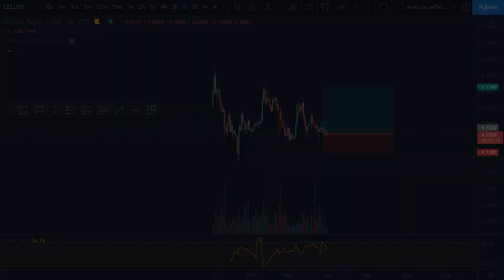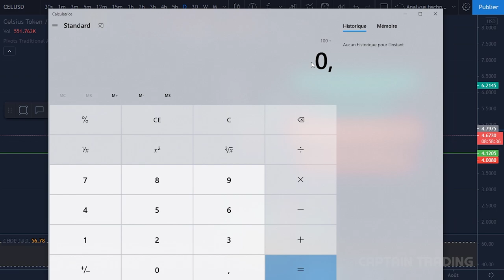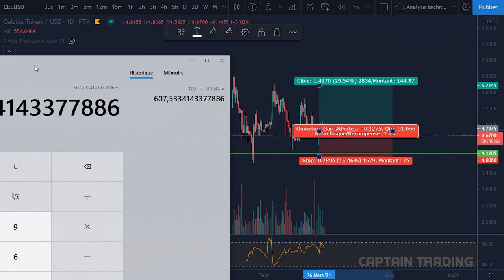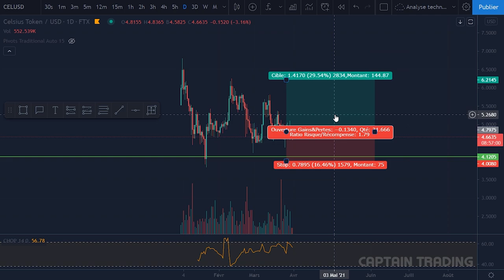Calculer sa taille de position | Trading | Petit Tuto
Ce tutoriel a pour objectif de vous aider à définir vos tailles de positions en condensé !

Lorsqu'il s'agit de Trading, Calculer Proprement sa Taille de Position en fonction de son Stop Loss et de son Risque est une véritable science qui s'expérimente et se pratique !

🔥 Prochains WEBINAIRES en LIVE

⚡Tu t'intéresses au DISCORD ou aux formations Captain trading et tu as des questions, Prend RDV :

🎁 Accès au Discord privé Bitget | 30 $ en Bonus et -10% sur vos frais de trading :

 ▬▬▬▬▬▬▬▬▬▬ 📈 FORMATIONS & SERVICES 📈▬▬▬▬▬▬▬▬ 🎓

 ▬▬▬▬▬▬▬▬▬▬ 💸 BONUS ET LIENS UTILES 💸▬▬▬▬▬▬▬▬▬▬▬

💰20$ de bonus trading pour le 1er dépot et -20% sur les frais de trading

💰20$ de BONUS pour le 1er dépôt de 200

🔥 Fusion Markets : Indices, devises et Matieres 1eres
💰2 Millions $ de Volume sans frais: